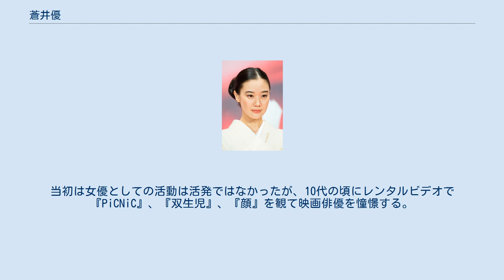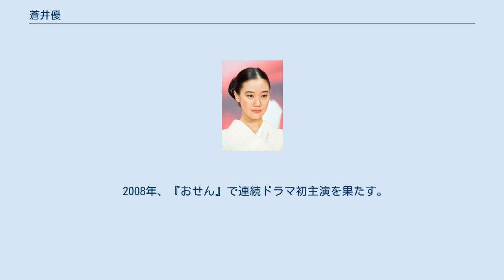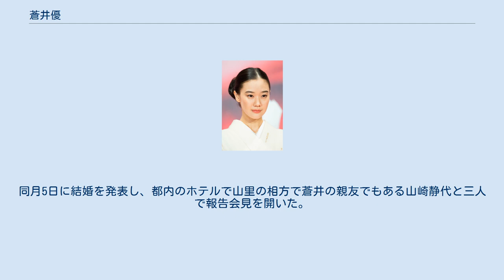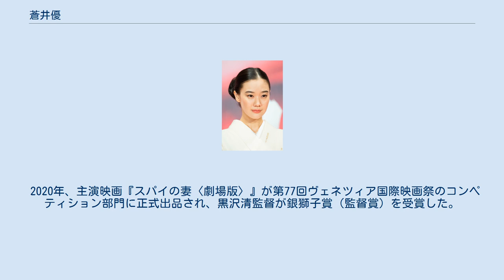蒼井優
蒼井 優（あおい ゆう、1985年8月17日 - ）は、日本の女優、モデルである。
イトーカンパニー所属。
福岡県福岡市出身。
夫は南海キャンディーズの山里亮太。
 1985年に福岡県に生まれ福岡市で育つ。
中学のときに上京してからは江戸川区葛西に住んでいた。
1999年にミュージカル『アニー』のポリー役でデビューした後に、自ら現在の事務所に応募した。
2000年から2002年まで新潮社の雑誌『ニコラ』でレギュラーモデルを務める。
当初は女優としての活動は活発ではなかったが、10代の頃にレンタルビデオで『PiCNiC』、『双生児』、『顔』を観て映画俳優を憧憬する。
 2001年に『リリイ・シュシュのすべて』で映画に初出演した。
過去のオーディションは毎回落選していたが、本作で合格して映画俳優のきっかけとなる。
2002年に「三井のリハウス」の10代目リハウスガールに選ばれ、2003年に『高校教師』で初めて連続ドラマにレギュラー出演した。
 鈴木杏とW主演を務めた『花とアリス』は、2003年にネット配信されて2004年に劇場公開された。
本作品で特技のクラシックバレエを披露した。
 2004年2月に堀越高等学校を卒業して日本大学藝術学部に合格していたことが報道された。
学業と俳優業を迷う最中、19歳で初めて参加した釜山国際映画祭で映画ファンの熱気と歓喜に触れ、映画に対する思いが強くなり、日本大学芸術学部を中退して俳優業に専念することを決意する。
 2005年に7本の映画出演作が公開され、『ニライカナイからの手紙』で初主演した。
 2006年に出演映画『蟲師』が第63回ヴェネツィア国際映画祭のコンペティション部門に選出された。
第11回釜山国際映画祭のスターサミットアジア2006で、市原隼人、香椎由宇らと共にカーテンコールの1人に選出された。
映画『鉄コン筋クリート』、劇場版アニメ『ミヨリの森』、『いけちゃんとぼく』などで声優も務める。
 2006年度は映画『フラガール』などの演技が認められ、第30回日本アカデミー賞最優秀助演女優賞、第49回ブルーリボン賞主演女優賞をはじめ多くの映画賞を授賞した。
 2007年に出演した『クワイエットルームにようこそ』で、摂食障害の役作りのために食事制限と毎日のランニングで体重を7kg落とした。
本人は「減量すると熱演と言われがちだけど役者なら当たり前にやること」と語る。
 2008年、『おせん』で連続ドラマ初主演を果たす。
 2010年に、『龍馬伝』で元役を演じ大河ドラマに初出演し、映画『 おとうと』に出演した。
10代の頃に山田監督の『学校』シリーズのオーディションも受けたことがあるが落選して女優を続けるか否か苦悩する中で本作品に出演して以降、山田組の『東京家族』や『家族はつらいよ』シリーズに起用されている。
 2017年に第30回東京国際映画祭で、同じ1985年生まれの満島ひかり、宮崎あおい、安藤サクラとともにオープニングイベントのレッドカーペットに登場した。
 この年に公開された主演映画『 彼女がその名を知らない鳥たち』で第41回日本アカデミー賞や第91回キネマ旬報ベスト・テンなど主演女優賞を多く授賞した。
 2018年にヒロイン役で出演した『斬、』が、第75回ヴェネツィア国際映画祭のコンペティション部門に選出される。
主演舞台『アンチゴーヌ』と『スカイライト』での演技が評価され第53回紀伊國屋演劇賞、第26回読売演劇大賞最優秀女優賞、芸術選奨文部科学大臣新人賞を受賞した。
 2019年6月3日に南海キャンディーズの山里亮太と結婚。
同月5日に結婚を発表し、都内のホテルで山里の相方で蒼井の親友でもある山崎静代と三人で報告会見を開いた。
 2020年、主演映画『スパイの妻〈劇場版〉』が第77回ヴェネツィア国際映画祭のコンペティション部門に正式出品され、黒沢清監督が銀獅子賞（監督賞）を受賞した。
 連載